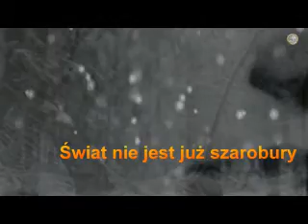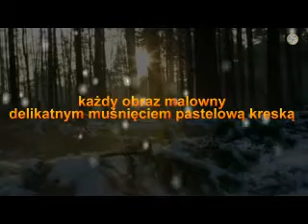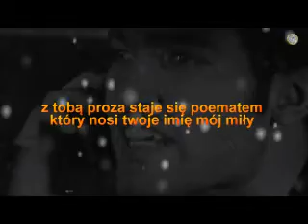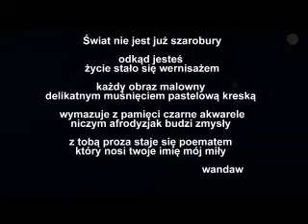Świat nie jest szarobury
Świat nie jest już szarobury

odkąd jesteś
życie stało się wernisażem

każdy obraz malowny
delikatnym muśnięciem pastelową kreską

wymazuje z pamięci czarne akwarele
niczym afrodyzjak budzi zmysły

z tobą proza staje się poematem
który nosi twoje imię mój miły

                                                   wandaw